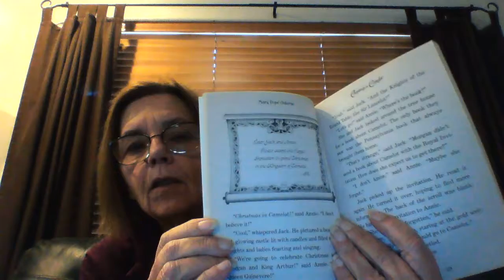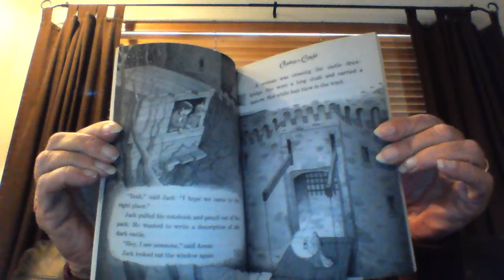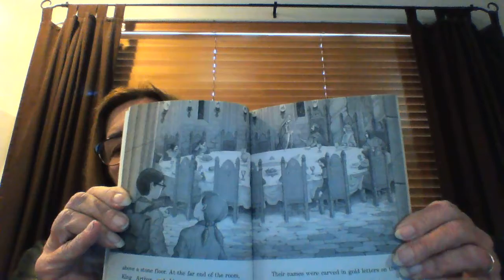2nd grade Ms Wolfe Christmas in Camelot 12 7